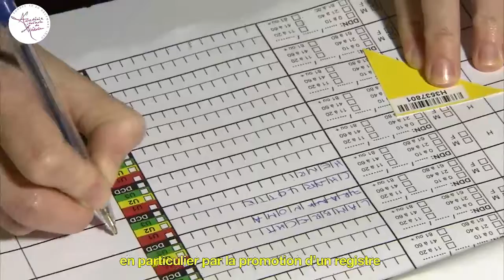Médecine de l'extrême : de Waterloo au Bataclan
"Médecine de l'extrême : de Waterloo au Bataclan", par le médecin général Henri Julien, membre de l'Académie nationale de médecine